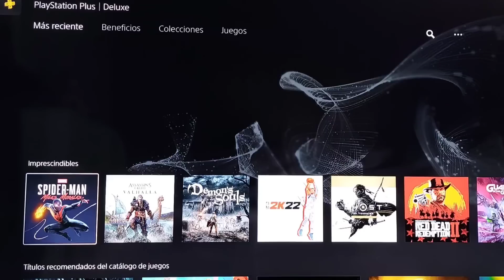Ps5 FUNCION MEJORADA | ERROR EN NUEVO PS PLUS | UPGRADE GRATIS PARA TODOS Y MAS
Analizamos varias noticias de playstation 5 y playstation 4 , nuevo ps plus , resident evil 4 remake y más